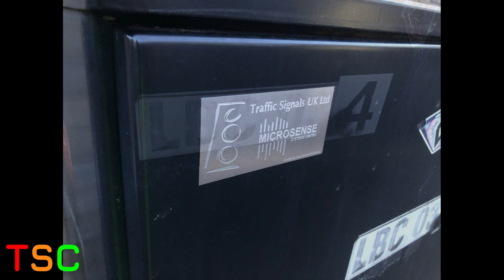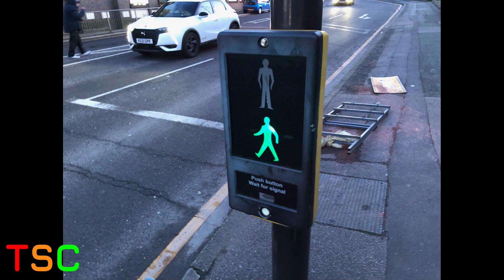Luton: Castle Street J/O Windsor Street, Microsense & PEEK Elite Traffic Lights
Location: Luton, Bedfordshire.